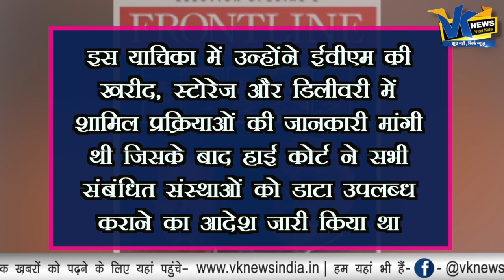चुनाव के बीच ईवीएम को लेकर एक बड़ी खबर आई सामने ! Big Breaking News Of EVM in Mid Of Elections